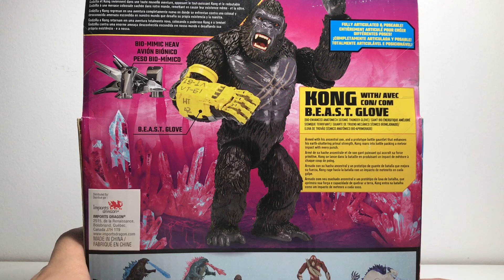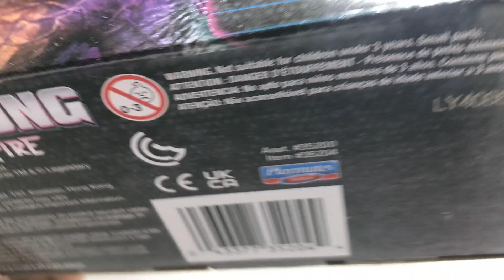Playmates B.E.A.S.T Glove Kong action figure review (Unboxing)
You can watch the pilot for my series here!
Be sure to slide into my Discord!